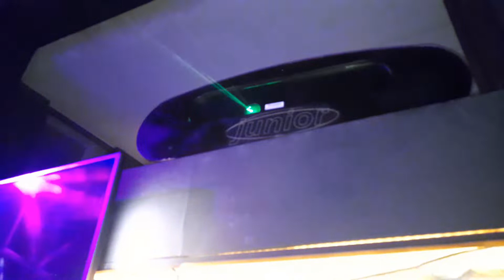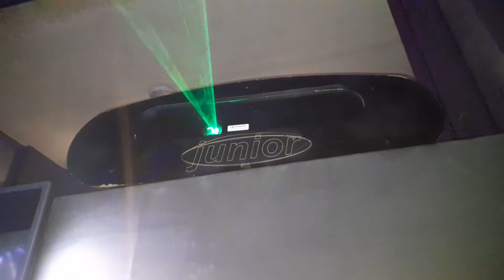Marmaris Barlar Sokağı Black Diamond Club Discoteqhue Marmaris Türkiye